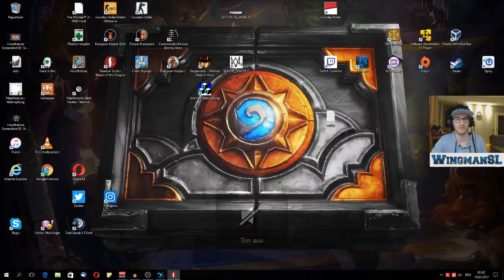Let's Play || Shadow Tactics 029 Erfolge / Badges (Mission 7 - mehrere Badges)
In dieser Serie spiele ich bei Shadow Tactics die Erfolge / Badges.
Nachdem ich das Spiel in dieser Serie schon komplett durch gespielt habe auf Hardcore, versuche ich nun alle Erfolge zu sammeln.

Bei Mission 7 - Suganuma Village (Suganuma Village)
- Keine Leiter, Ranken und Haken verwenden
- Dorfbewohner vor Mugen retten
- Ohne Mugen's Waffen die Mission schaffen
- Alle Gegner töten?
- 3 Gegner mit Steinen töten
- Nicht auf lautem Untergrund steigen

Dieses Mal versuche ich fast alle Erfolge in einem Lauf zu machen. Mal sehen, ob das klappt.

Man kann das Spiel bei Amazon auch bestellen:
oder auch bei Steam, GOG und anderen Plattformen.

Danke!